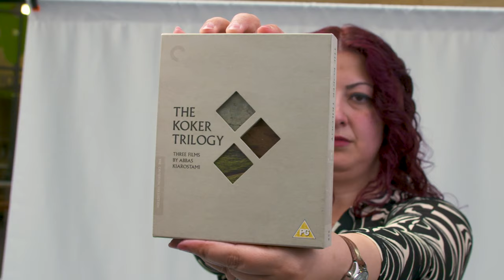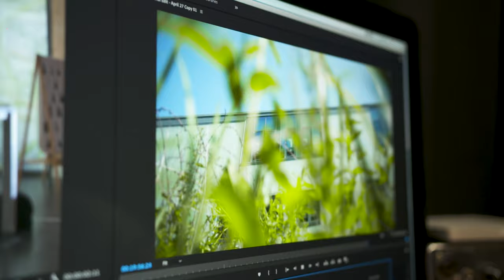Film at Lancaster University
Cutting-edge production facilities, a strong theoretical grounding, and a global perspective on film. Hear what Film Studies at Lancaster University could offer to you.